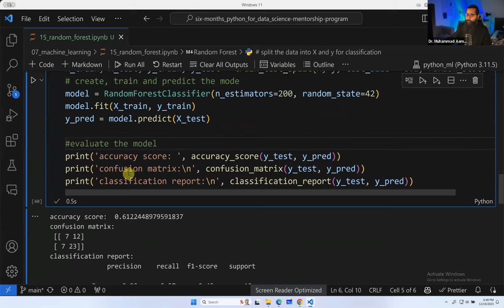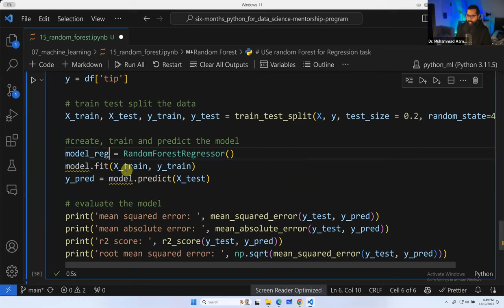Question Answer: Day80 of Six Months Data Science and Mentorship Program